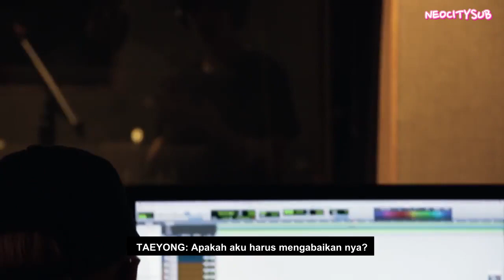[INDO SUB] 180531 NCT RECORDING DIARY #1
Sorry for being un active, ya karena baru selesai UKK

*Jae_diah